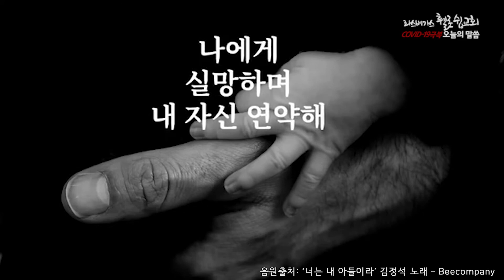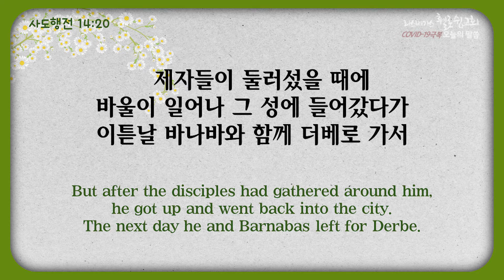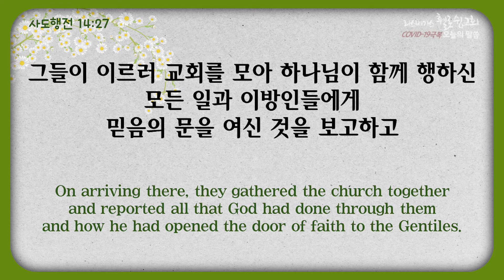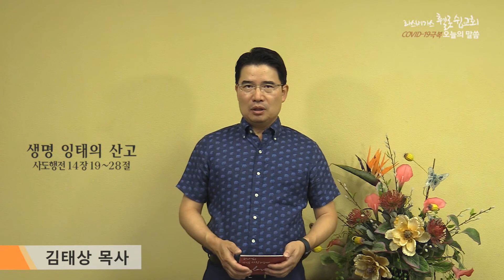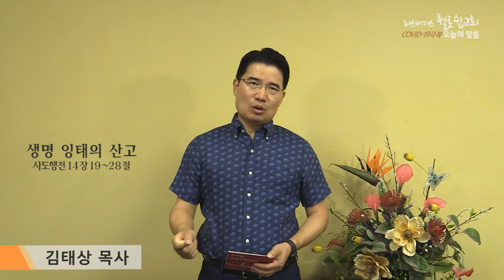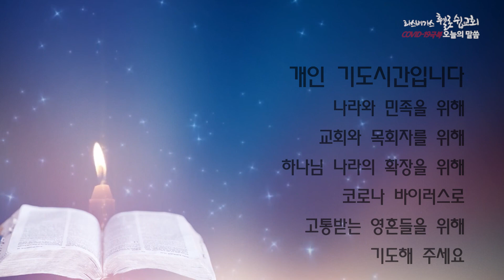2020년 7월 11일(토) 라스베가스 휄로쉽교회 (오늘의말씀:김태상 목사)